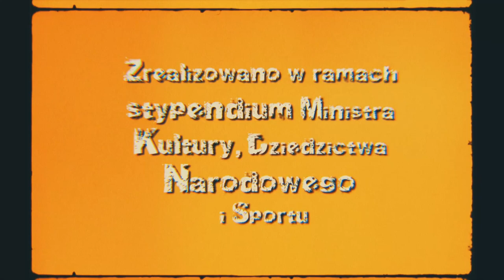WSZYSTKO GRA, odc. 1 "Another beat off the wall"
"Another beat off the wall", czyli pierwszy odcinek mojej autorskiej muzycznej serii WSZYSTKO GRA, realizowanej w ramach stypendium Ministra Kultury Dziedzictwa Narodowego i Sportu.
W premierowym odcinku nie używam żadnych instrumentów muzycznych, bo przecież "wszystko gra", a instrumentami mogą być przedmioty, które znajdujemy wokół siebie. Jest konkurs. :)
Zapraszam do oglądania i udostępniania.